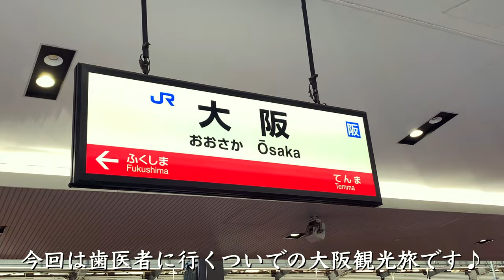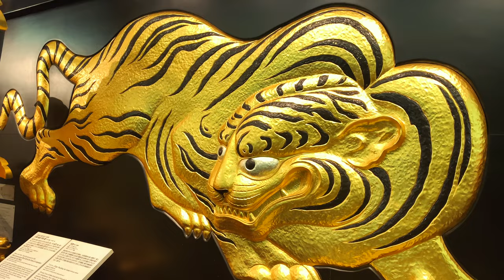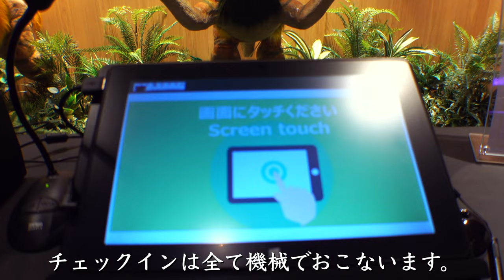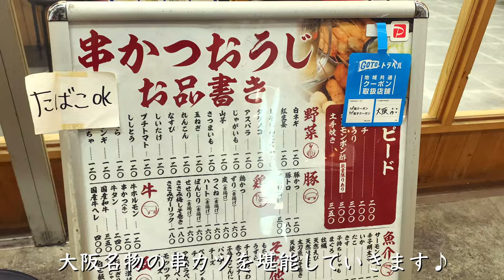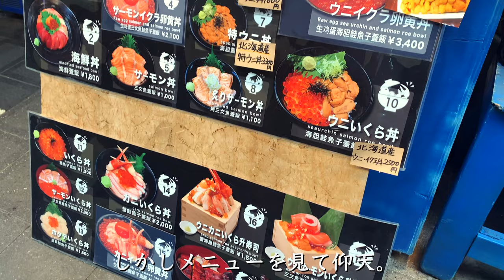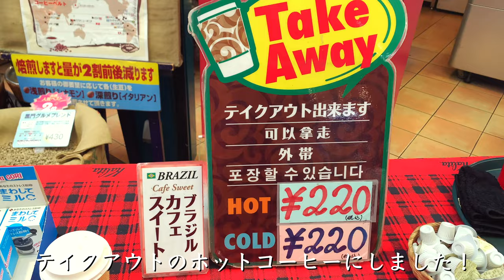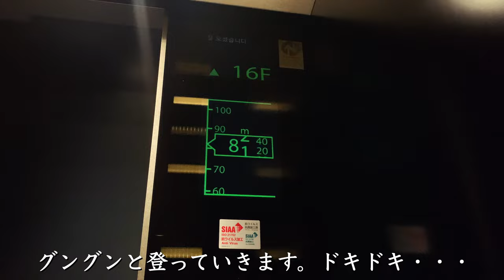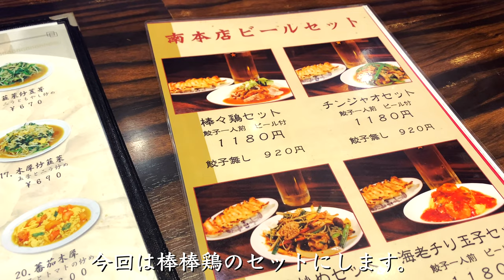VLOG) 大阪人気デートスポットを20代ぼっち女子が巡ります。Osaka sightseeing & gourmet trip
日本全国をひとり旅しています🧰
基本ひとりで旅する社会人O Lです。
今回は大阪を一泊二日していきました！
関西に越してきて３年経ちますが、いつきても大阪は楽しいですね♪
Traveling all over Japan alone 🧰
Basically, I am an office lady who travels alone.
This time I stayed in Osaka for two days and one night!
It's been three years since I moved to Kansai, but Osaka is fun even if I come here ♪

☘️本日行ったお店一覧☘️

たこ焼道楽わなか なんば店
📍〒542-0076 大阪府大阪市中央区難波３丁目７−２４
二見の豚まん
📍〒542-0076 大阪府大阪市中央区難波３丁目１−１９
大阪城
📍〒540-0002 大阪府大阪市中央区大阪城１−１
忍屋 大阪城店 SHINOBIYA Osaka Castle
📍〒540-0002 大阪府大阪市中央区大阪城１−１ ミライザ大阪城 1階
変なホテル大阪 なんば（旧 変なホテル大阪 西心斎橋）
📍〒542-0086 大阪府大阪市中央区西心斎橋２丁目１０−１６
通天閣
📍〒556-0002 大阪府大阪市浪速区恵美須東１丁目１８−６
串かつ おうじ ジャンジャン横丁店
📍〒556-0002 大阪府大阪市浪速区恵美須東３丁目２−２２
黒門市場
📍〒542-0073 大阪府大阪市中央区日本橋２丁目４−１
魚一
📍〒542-0073 大阪府大阪市中央区日本橋１丁目１７−９
（株）ダイワ果園 日本橋黒門本店
📍〒542-0073 大阪府大阪市中央区日本橋１丁目２２−２０
あべのハルカス
📍〒545-6016 大阪府大阪市阿倍野区阿倍野筋１丁目１−４３
餃子舗珉珉
📍〒542-0076 大阪府大阪市中央区難波３丁目１

🟢amazonを使用して買い物される方へ
【Amazonギフト券 チャージタイプ】
上記URLから購入いただくと私のチャンネルに一部紹介料が入ります。
いただいた金額は動画の資金として利用いたしますので、ご協力よろしくお願いします。

女ひとり船旅
徳島ラーメン
いちごパフェ